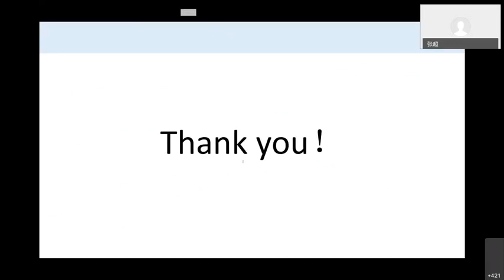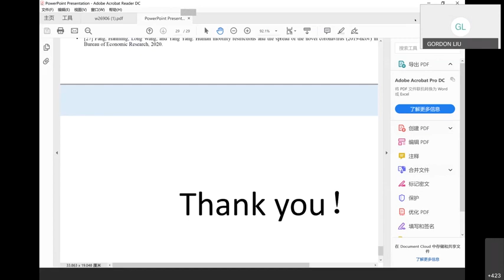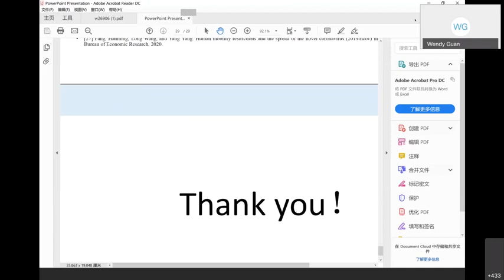E10 - COVID19 Data Analysis Forum (7) Review by Guoen Liu